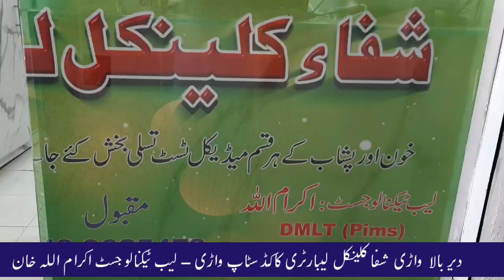October 21, 2024